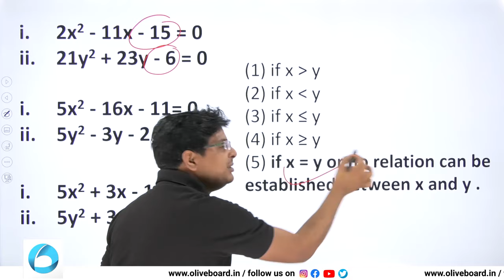Quadratic Equation Shortcut Trick | Solve Equation in 5 Seconds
In this video Vivek Sir teaches a Quadratic Equation shortcut trick that will help you solve an equation in 30 seconds.

Oliveboard's Online Courses:
Live Classes + Practice Sessions + Mock Tests & more: